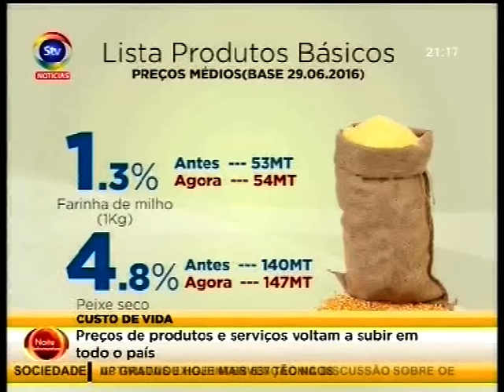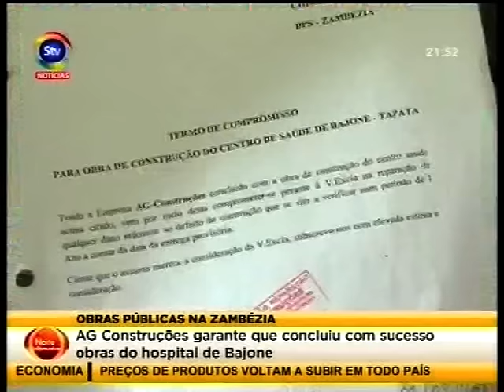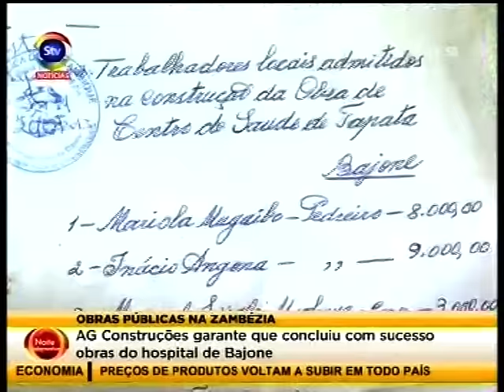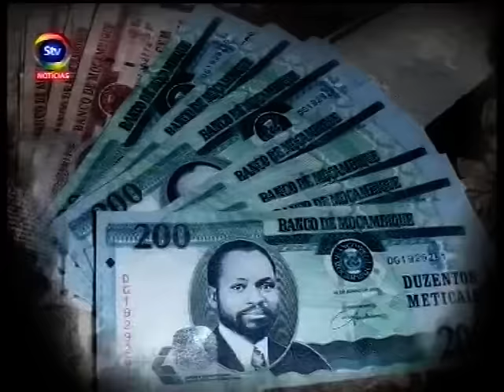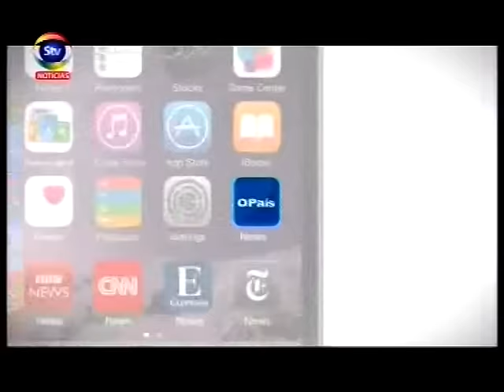STV NoiteInformativa 10 08 2016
Política e outros assuntos